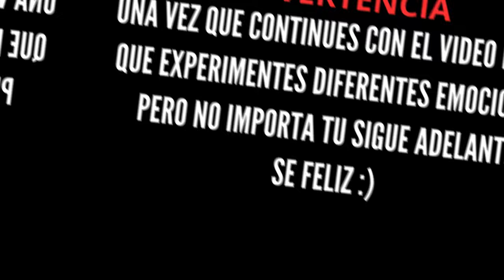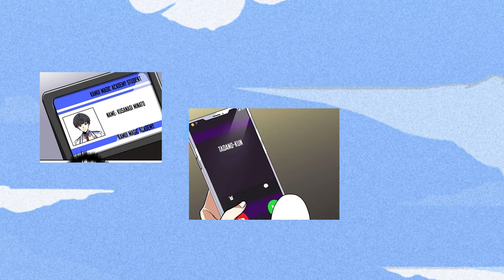El gran sabio se reencarna en un perdedor convirtiéndolo en un badass.Resumen Manhwa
Resumen del Manhwa, míralo completo y comenta que te pareció este Manhwa.
te gusto el Resumen?
NOMBRE DEL MANHWA:  GRAN SABIO DE TODOS LOS ATRIBUTOS DE NIVEL MAGICO 99990000

SINOPSIS DEL MANHWA:
Por todo el mundo, empezaron a aparecer monstruos de repente. La única persona que podía salvar a la humanidad de "La Calamidad" era "El Gran Sabio", Ichikami Atsumu. Pero, a pesar de estar satisfecho con su muerte, se reencarnó en el cuerpo de un niño al que intimidaron para que se suicidara, Kusanagi Minato. Atsumu, al despertar en un Japón de cincuenta años en el futuro, se sorprende al ver un mundo pacífico, y donde la magia se ha vuelto mucho más débil en comparación con cuando él estaba vivo. Por el momento, Atsumu decide volver a la Academia de Magia Kamui como Minato, pero se entera de que los magos no son más que una reliquia del pasado, y en su lugar existe una clase de nobles privilegiados Tras librarse de sus fanfarrones y matones de bajo nivel, Atsumu se gana el interés de una noble maga, Mizuha Yuika, así como el de sus compañeros y profesores. Es más, Atsumu encuentra una señal de que la Calamidad, que se suponía que había sido aplacada, volverá... "Parece que mi poder sigue siendo necesario" ¡¿Dentro del alma del estudiante yace el Gran Sabio?! El Gran Sabio más fuerte cambiará este mundo borracho de paz. Con su reencarnación en el futuro establecido, ¡se abre el telón de la historia de un nuevo Héroe!

RESUMEN DEL MANHWA CAP: 0-13.